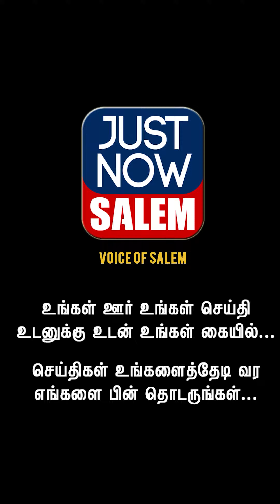Our Bakery Review in Just Now Salem Channel 🥰🤩😍